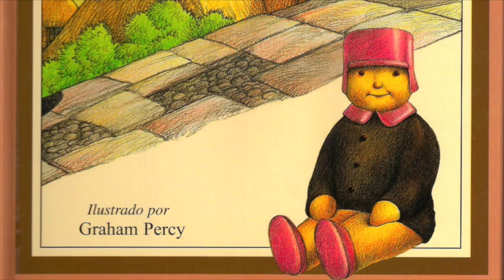El hombrecito de mazapán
A partir de 6 años:
El mazapán es un dulce cuyos ingredientes principales son almendras, patatas y azúcar. A esa masa se le puede dar la forma que se quiera. En el caso de este relato se la dieron de hombrecito. ¡Uhmmm, todos querían comérselo!